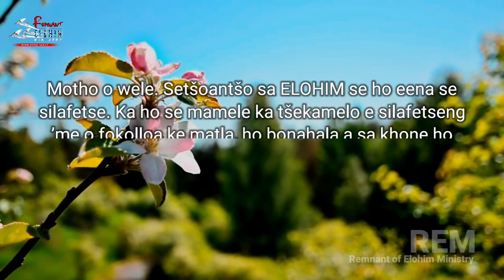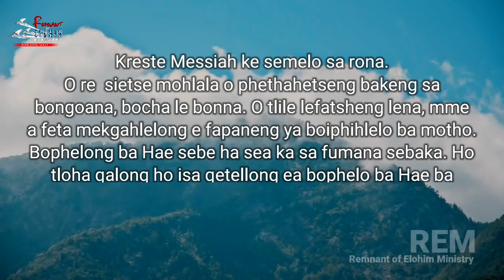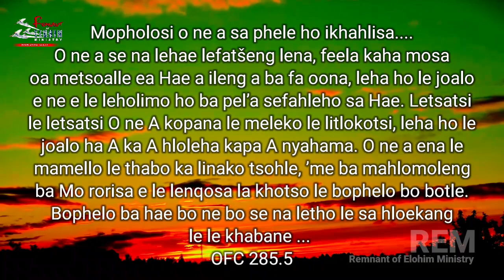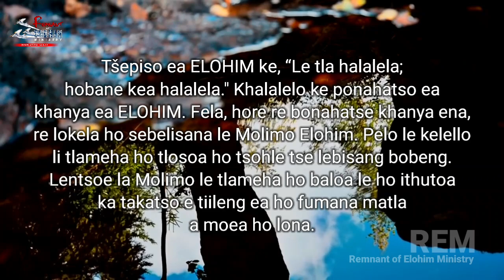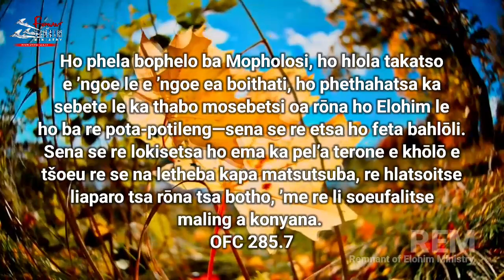Messiah, Mohlala o Phethahetseng ho Bohle | Zondi Hlope